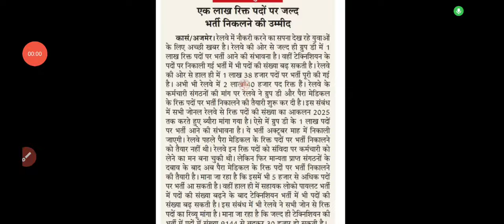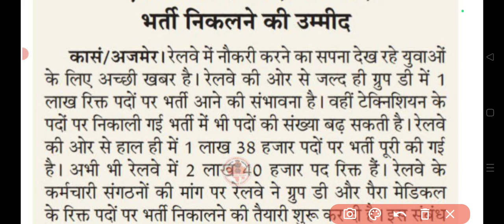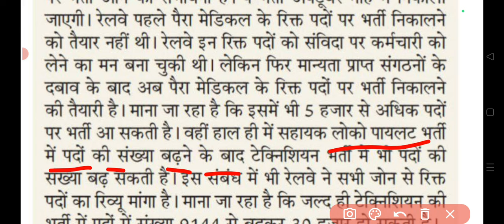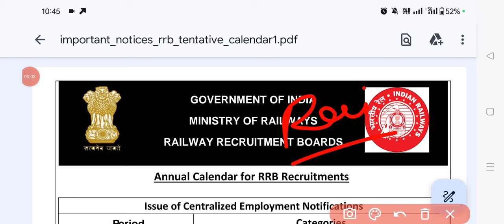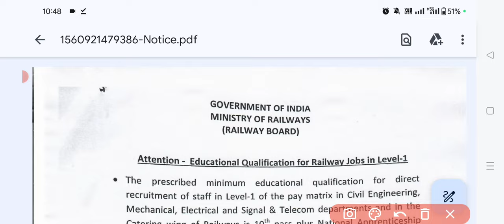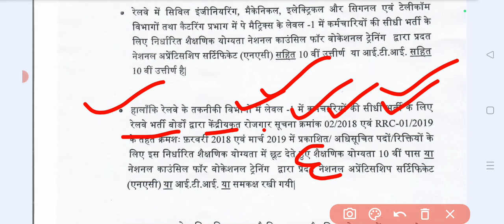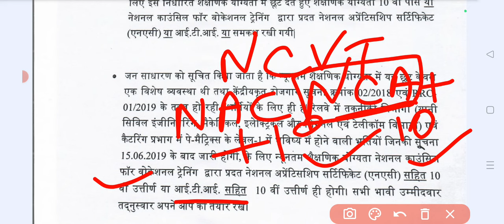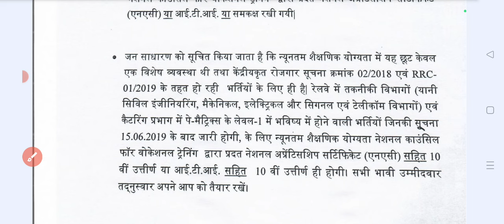खत्म होगा इंतजार | RAILWAY GROUP D मे आने वाली है 1 लाख + बंपर भर्ती | NOTIFICATION कब | ITI जरूरी ?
group d
group d vacancy 2024 notification
group d vacancy 2024 eligibility
group d vacancy 2024 age limit
rrc group d new vacancy
group d vacancy 2024 qualification
group d new vacancy qualification
group d new vacancy update
gk tricks with sadik
everyday new